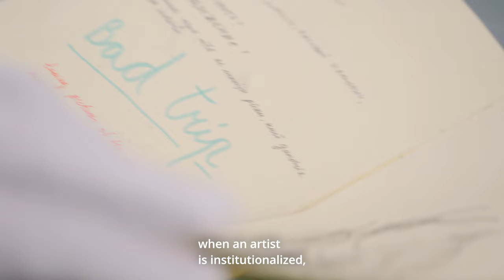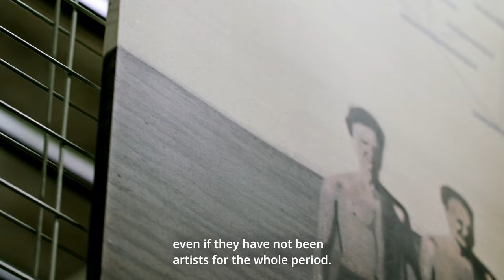Art Collection 2020: Vilnis Vējš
Vilnis Vējš, Art critic, Member of the Latvian Council of Visual Arts tells about the nineties in Latvian art.

From December 1, 2021, the Latvian National Museum of Art offers to view more than 300 contemporary artworks from the museum's collection on the online platform "Art Collection 2020"

The platform was created thanks to the support of the law firm Ellex Kļaviņš and the State Culture Capital Foundation and represents the unique procurement of artworks in 2020 - contemporary visual works created by Latvian artists during the last 30 years.

As a result of the procurement program, the museum's collection was supplemented with artworks by 107 currently active Latvian artists of all generations. The collection represents a wide range of visual art forms - painting, sculpture and objects, photography, video, as well as mixed media installations, interdisciplinary projects and design works. It would not be possible to show the entire Art Collection 2020 in the exhibition hall at the same time, but now it can be viewed on the online platform by anyone who is interested.